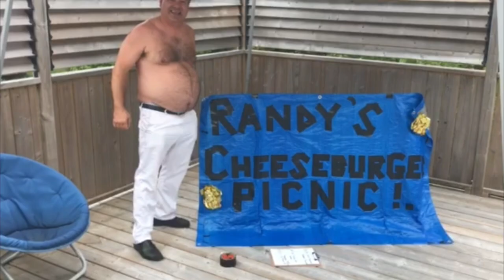Randy's Cheeseburger Picnic @ Basement Transmissions (Erie PA) - Fri October 19th